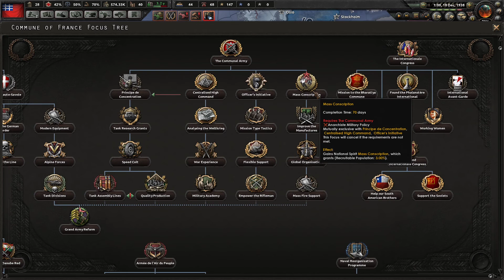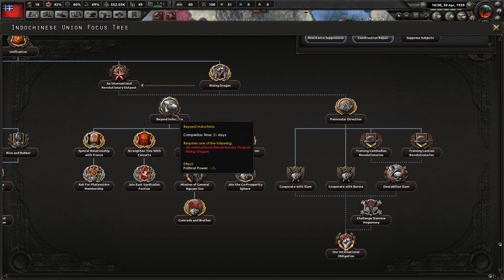聯邦夢 |6| Opium Suppression Campaign - Kaiserreich China Rework Liangguang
IT'S TIME TO FEDERALIZE!

The federalists have already been defeated many times in the 20's and 30's, China is more divided than ever, and even the despicable manchu dynasty has been brought back to power thanks to machinations of the dictator Wu Peifu! We truly are at our lowest point, forced to feign allegiance to the vainglorious Sun Chuanfang and his "League", but all these years of biding our time have paid off. Guangdong is stable and rich again, and Guangxi's warriors are ready to fight. The KMT powermongers have shown the people their unfaithfulness and have no more support.. only we can carry the torch of the struggle, we just need the right opportunity! The Provinces must unite!

Can the dream of the chinese federation come true after so many difficulties and setbacks?